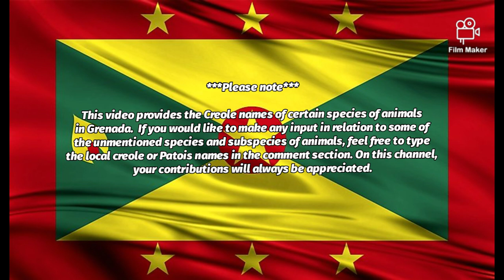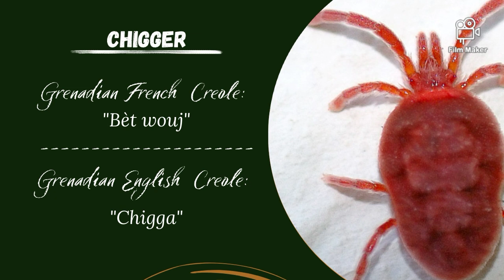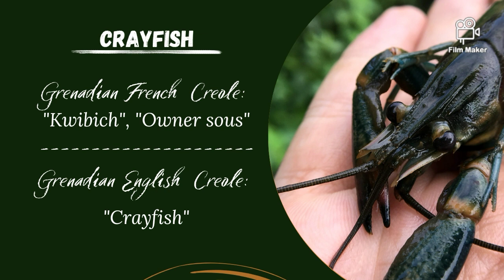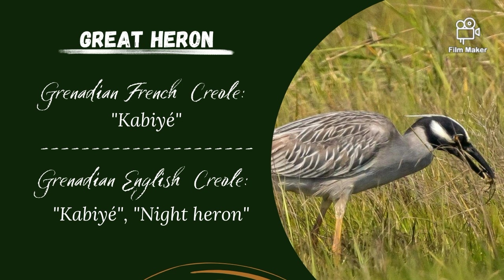Grenadian French Creole Words (Part V): Names of local animals (including a few extinct)